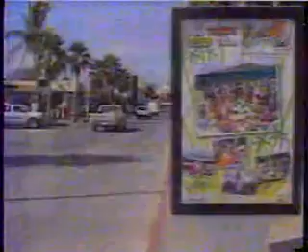MARTIN LAGARDA DELEGADO MUNICIPAL DE CABO SAN LUCAS